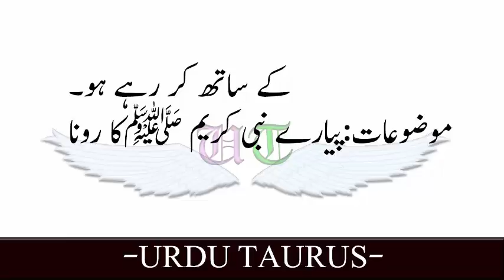Sahaba Ikram ki Halat par Nabi Karim (PBUH) ka Rona/ صحابہ اکرام کی خالت پر نبی پاک ﷺ کا رونا